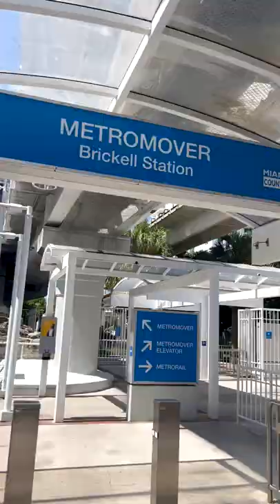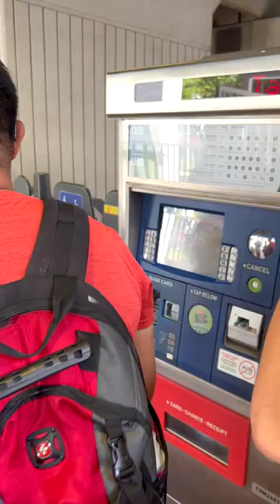Little Havana in Florida